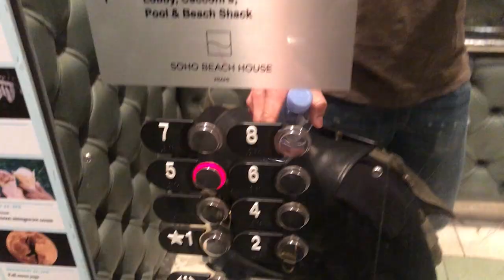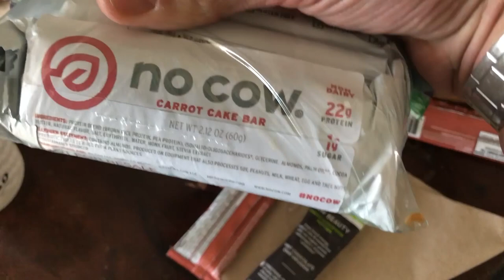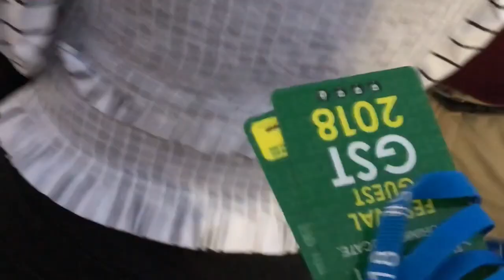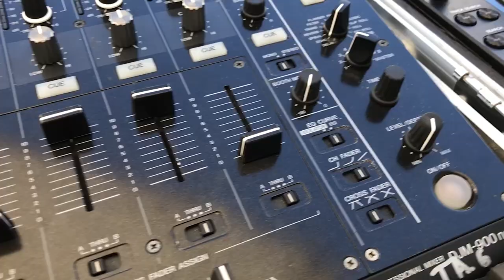Miami Watches, Yachts, Wine & Food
Parked myself in Miami for 10 days (with a quick in and out) for the Yacht Show, Watches & Wonders and South Beach Wine & Food Festival.  Was one serious week filled with all sorts of amazingness, and also finally great to see Hannah again after 9 days apart.
Slowly understanding this platform and starting to find my stride.

BF